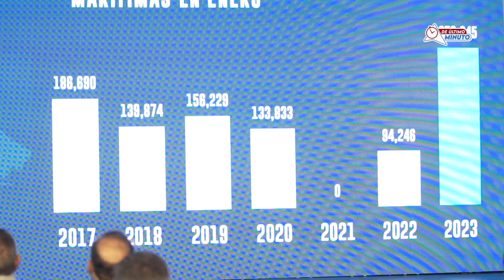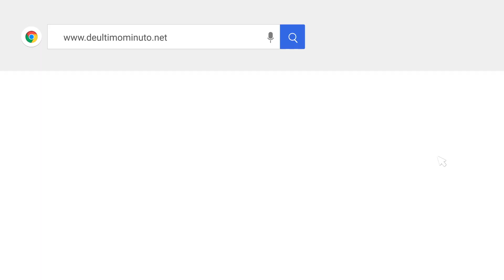MÁS DE 900 MIL TURISTAS VISITAN EL PAÍS EN ENERO 2023